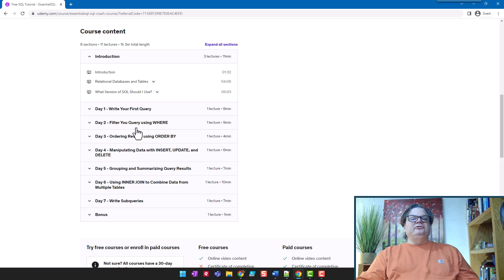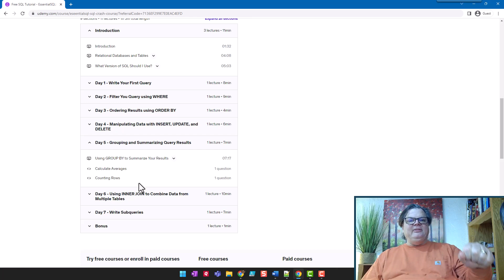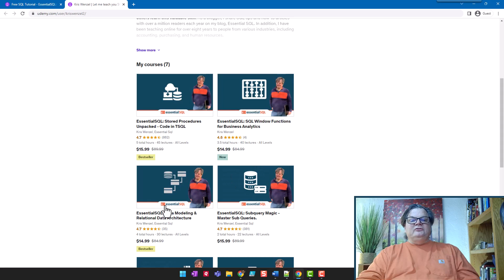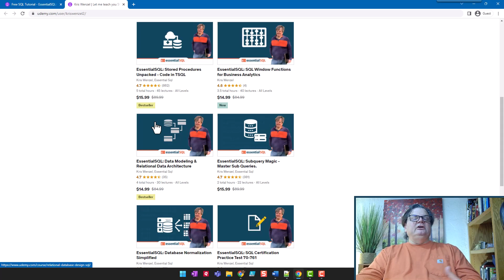***FREE*** EssentialSQL: SQL Crash Course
o  Learn how to get started learning SQL
o  Learn the basic structure of the SQL SELECT statement
o  Understand how to INSERT, UPDATE, and DELETE data from a table
o  Learn to write queries to sort, filter, and group data.
o  Learn how to combine data from two tables using Joins and Subqueries.
o  Learn SQL in easy to understand English.